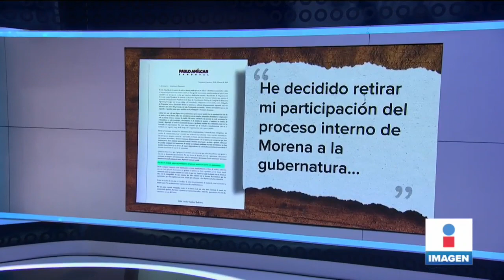Se cumplen 50 días de protestas contra Félix Salgado Macedonio | Noticias con Yuriria Sierra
Así se cumplieron 50 días de protestas en Guerrero contra Félix Salgado Macedonio. ¿Qué ha pasado con las cinco denuncias de abuso en su contra?